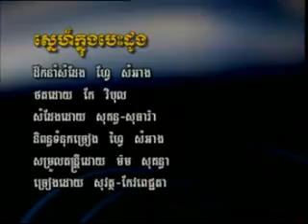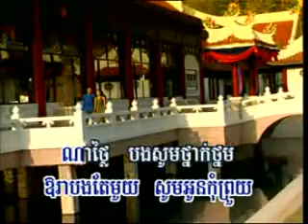HM vol 44 snaeh knong besdong A